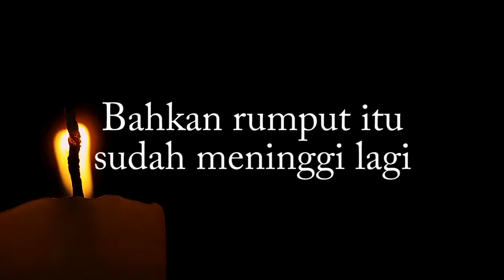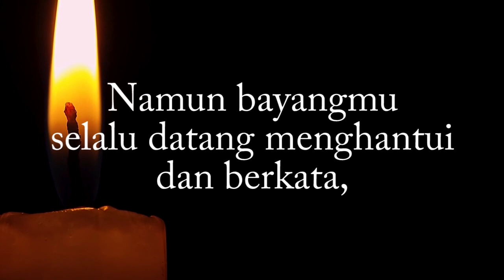Puisi Bebas : Terkunci Padamu (tanpa vokal)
Sekedar coretan sederhana.